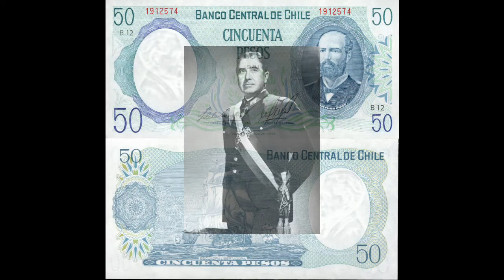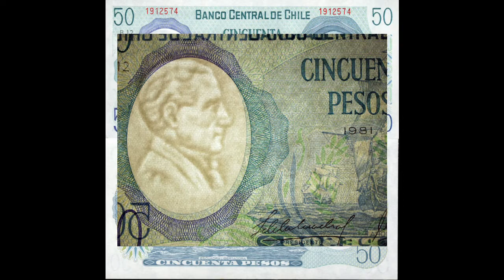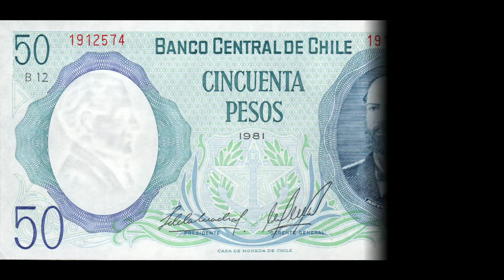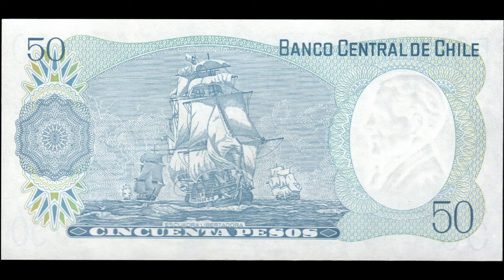History of the Chilean 1981 $50 featuring Arturo Prat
This story of this $50 banknote is full of the history and culture of Chile. Although this isn't the most popular world banknote, it's perfect for any paper money collection because of it's history. On the front is famed Chilean Naval commander Arturo Prat and on the back is a Thomas Somerscales painting of the Chilean fleet sent to liberate Peru in the 19th century.